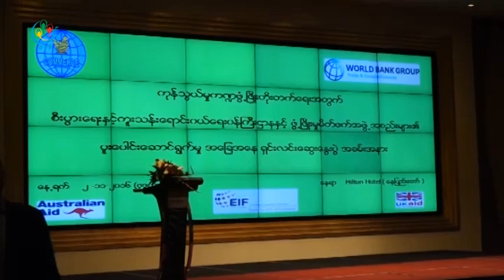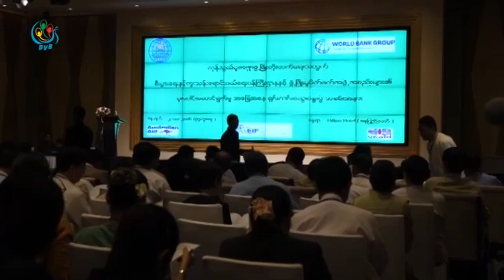DVB - ကုန္သြယ္မႈ လုိေငြ ျမင္႔မားေနမႈအတြက္ ေဆြးေႏြးပြဲတရပ္ က်င္းပျပဳလုပ္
ျမန္မာႏုိင္ငံရဲ႕ ကုန္သြယ္မႈ လုိေငြ ျမင္႔မားေနတာကုိ ႏွစ္ေပါင္းမ်ားစြာ ေျဖရွင္းေဆာင္ရြက္ခဲ႔ေပမယ္႔ ယေန႔ အခ်ိန္အထိ ေအာင္ျမင္မႈမရွိေသးတာေၾကာင္႔ ေဆြးေႏြးပြဲတရပ္က်င္းပျပဳလုပ္ခဲ႔ပါတယ္။  ဒီသတင္းကိုေတာ႔ ေအာင္ကုိကုိလတ္ေပးပုိ႔ထားပါတယ္။